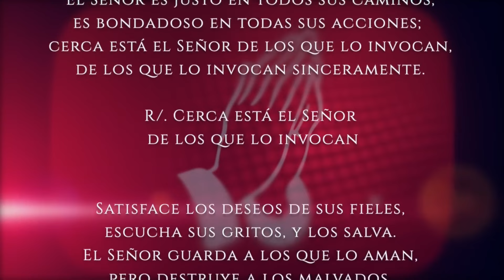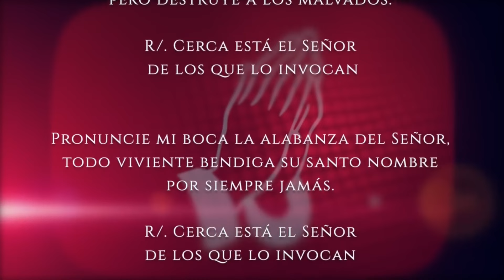Evangelio del día Sábado 07 de Septiembre 2024